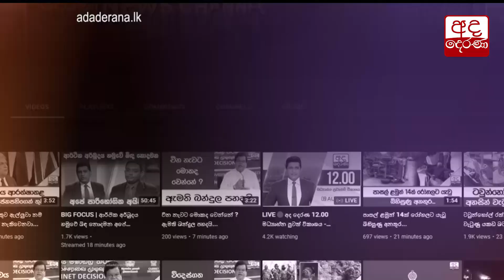"අනේ දෙයියනේ මම අගමැතිකම ගන්නේ නෑ" - මෛත්‍රී